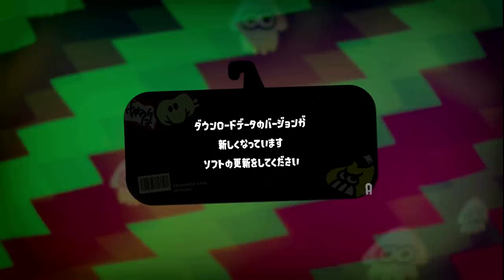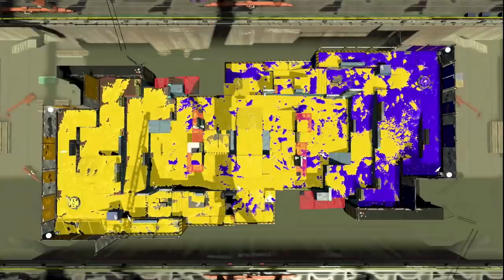俺のswitchだけフライングで最新のアプデが来たと思ったら悲劇だった件【スプラトゥーン２】